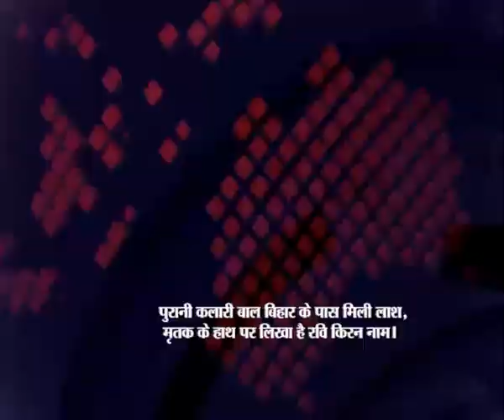कनारा क्रिकेट क्लब का फायनल मुकाबला, ग्राउण्ड पर पहुंचे किन्नरों ने दी खिलाड़ियों को बधाई।